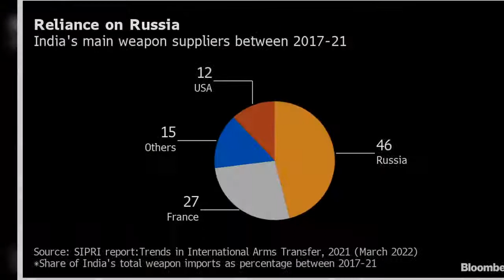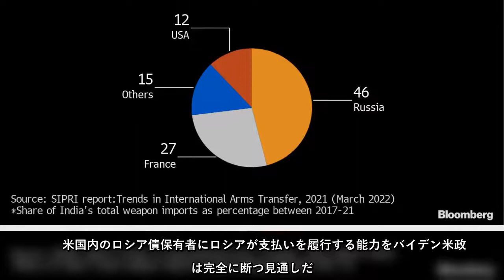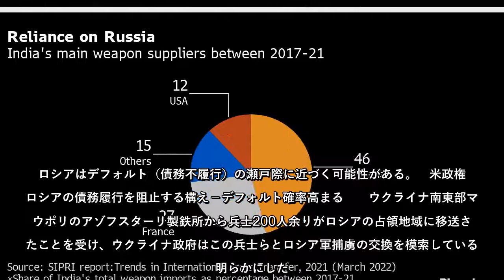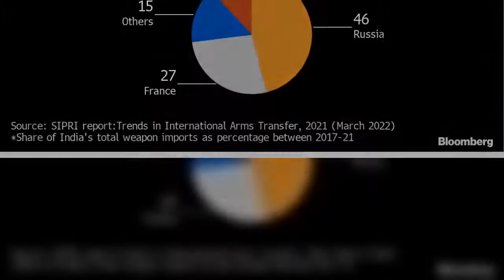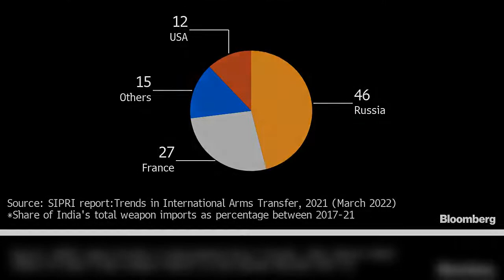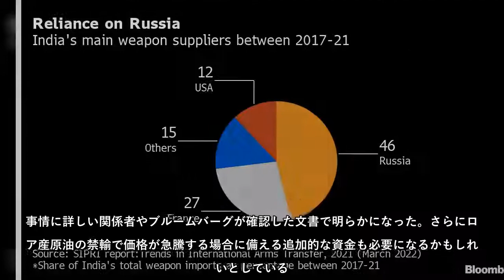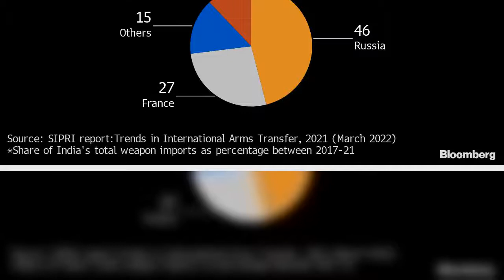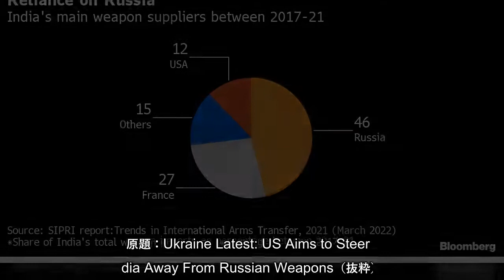ウクライナのゼレンスキー大統領は国民向けビデオ演説で、南東部マリウポリのアゾフスターリ製鉄所からさらに多くの兵士を退避させる取り組みが続いていると述べた。「最も影響力のある国際的な仲介者らが関与してい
ウクライナのゼレンスキー大統領は国民向けビデオ演説で、南東部マリウポリのアゾフスターリ製鉄所からさらに多くの兵士を退避させる取り組みが続いていると述べた。「最も影響力のある国際的な仲介者らが関与している」と語ったが、詳細は示さなかった。